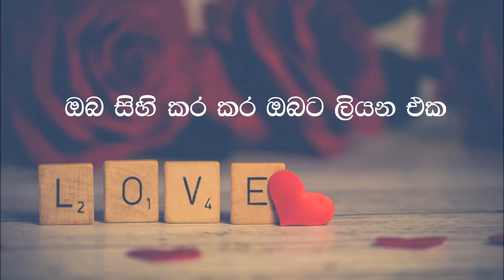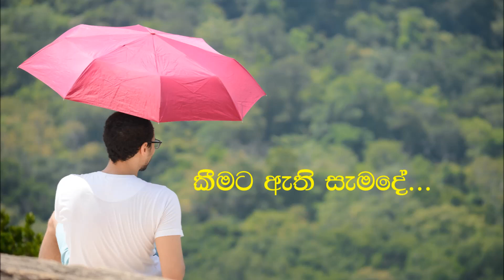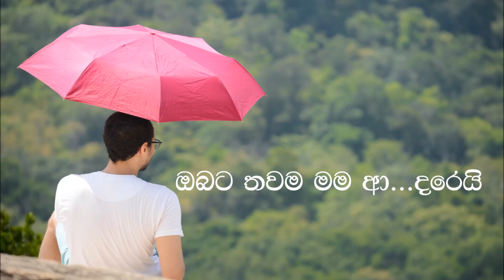Madu mala lesa mudu (මදු මල ලෙස මුදු) Karaoke song without voice